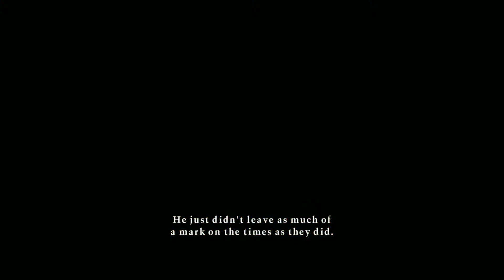Let's Play One Piece: Unlimited World RED Deluxe Edition PC Episode 1: A Scene from the Past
Let's Play One Piece: Unlimited World RED Deluxe Edition Episode 1: A Scene from the Past
This is Awsome Game With New Graphics In PC

Let's get 200 sub !!